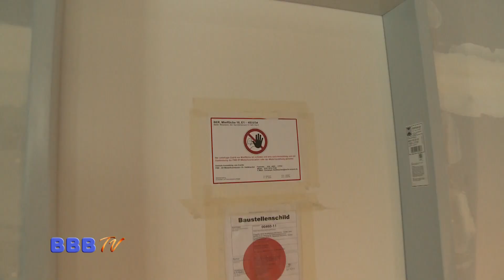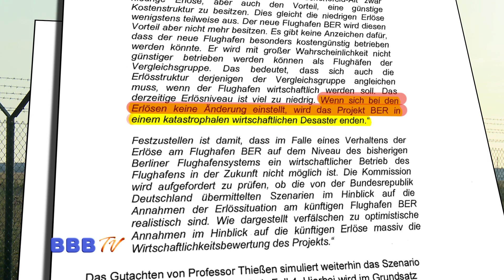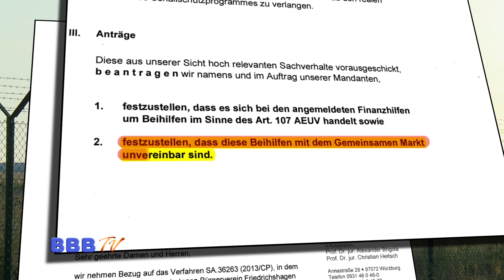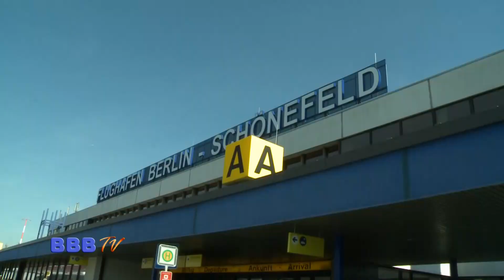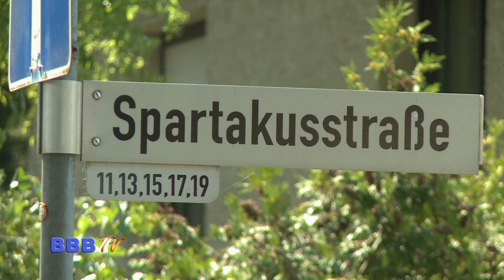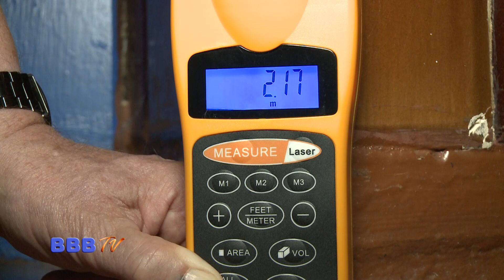Imtech Pleite - Bangen um Eröffnung BBB TV 13.08.2015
Unsere Headlines:

• Bangen um Eröffnung: Imtech Pleite sorgt für neue Fragen
• Radeln für Ruhe: 25. Tour de Natur besucht BER
• Schallschutz nach Gutsherrenart: Gleiche Häuser, gleiche Ansprüche gibt’s nicht